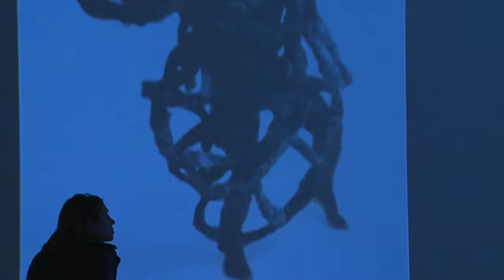nick cave NATPKG